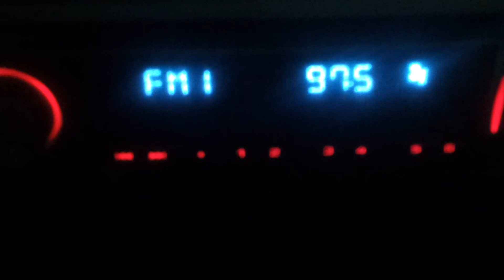eskip 97,5 unid arabic station